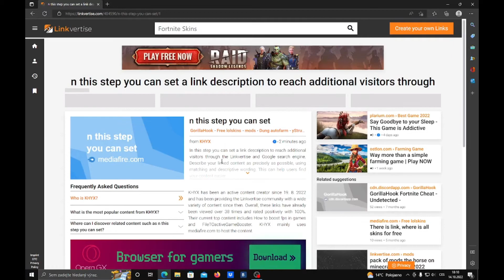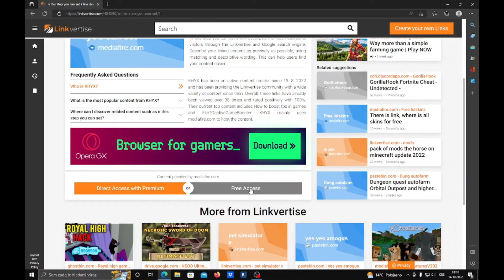LOWER LATENCY IN ANY GAME IN 30s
// Discord you can find on blog//

💎How to install this file and use it (blog)

 Are You Searching for:
Acer Hellios
Asus TUF gaming laptop
Laptop Fortnite